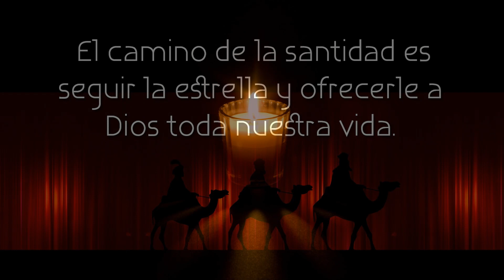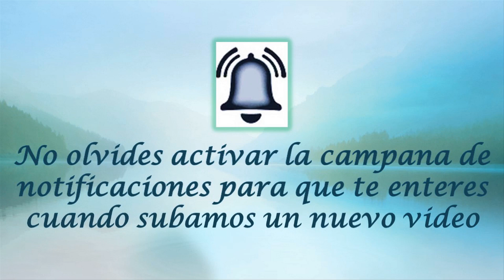ENERO 06 LA EPIFANIA DEL SEÑOR /EL SANTO DEL DIA